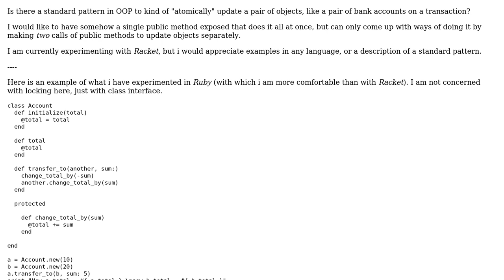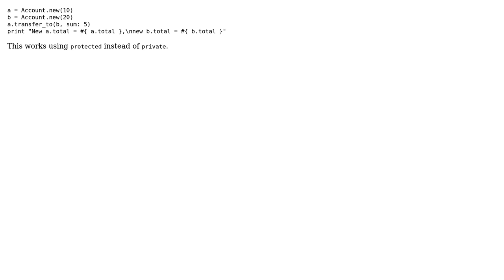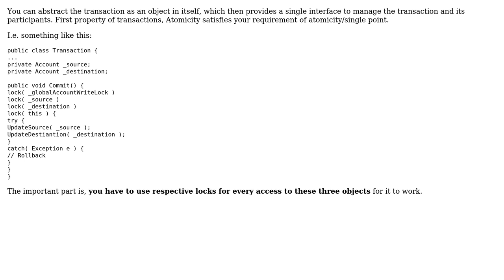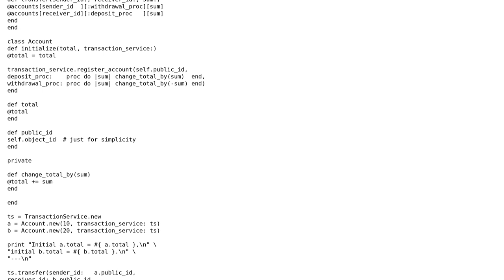Software Engineering: A pattern to "atomically" update a pair of objects (3 Solutions!!)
Software Engineering: A pattern to "atomically" update a pair of objects

With thanks & praise to God, and with thanks to the many people who have made this project possible! | Content (except music & images) licensed under CC BY-SA | Music | Images & others | With thanks to user Philipp user Kaerber user Alexey and the Stack Exchange Network Trademarks are property of their respective owners. You are responsible for your own actions.